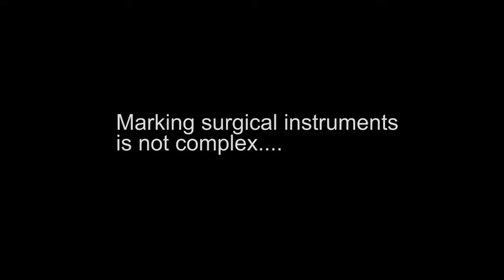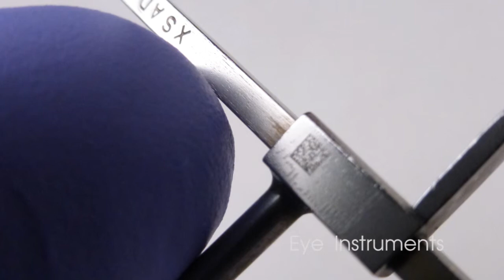Surgical Instrument Laser Etching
We are professionals in the medical field knowing surgical instruments, how the work, what they do. We know where and how to place the perfect 2D datamatrix on your instrument.
Keep an eye on eyes we will have the fastest 2D reader in the world the Nutrace R.